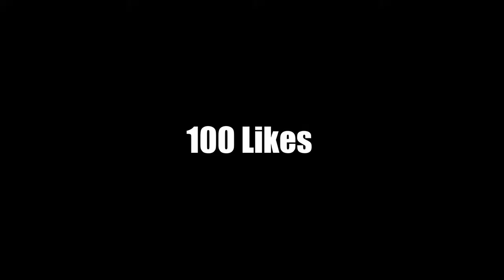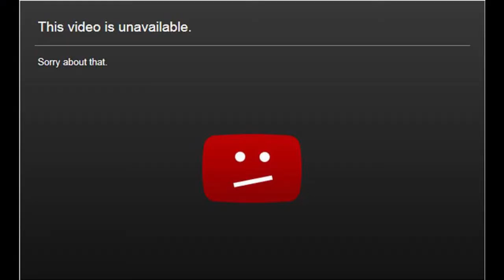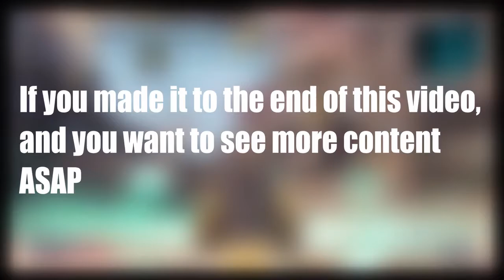Dear Noahsnoah and Ceeday.,